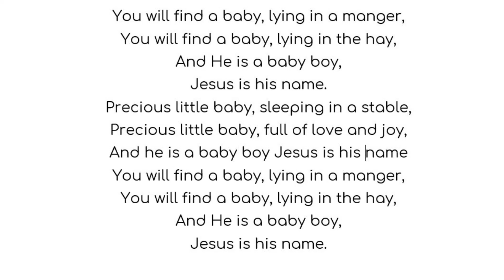School Nativity Songs - 5. You will find a Baby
Learn our songs at home.